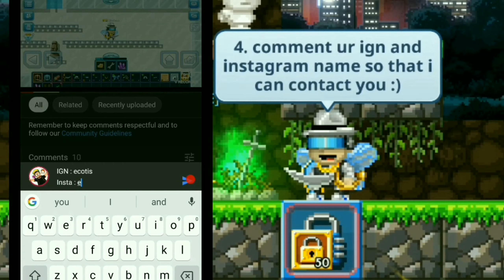Road To Dark Pixie #1 | Sold world BUYGEM for tons of wls| Pixel Worlds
Hey guys I'm starting a new road to dark pixie wings series this will be my first episode in which I'll be selling my world BUYGEM for tons of wls so make sure to watch the complete video :)